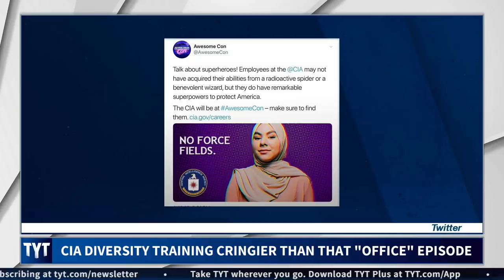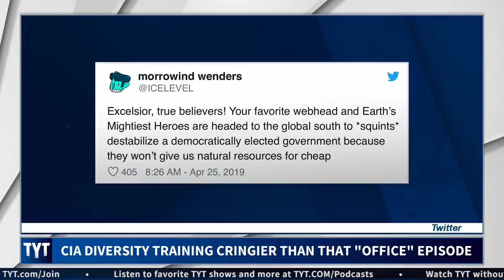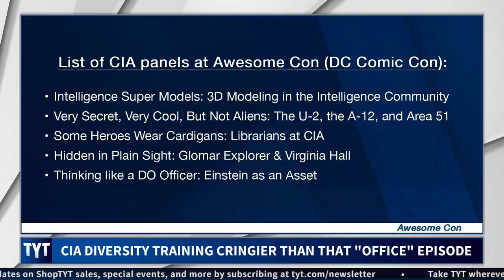CIA's Cringey Recruiting Ad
Does Michael Scott run marketing for the CIA? John Iadarola, Maytha Alhassen, and Jayar Jackson, hosts of The Young Turks, break it down. MORE TYT

Hosts: John Iadarola, Maytha Alhassen, Jayar Jackson

Cast: John Iadarola, Maytha Alhassen, Jayar Jackson